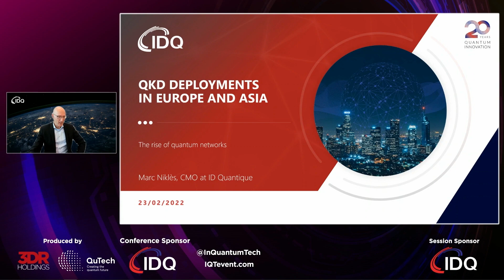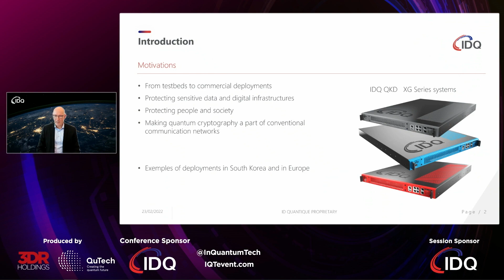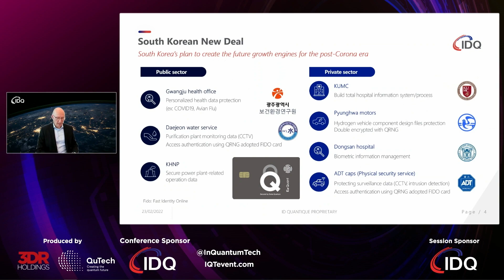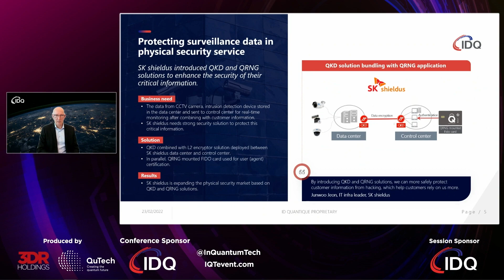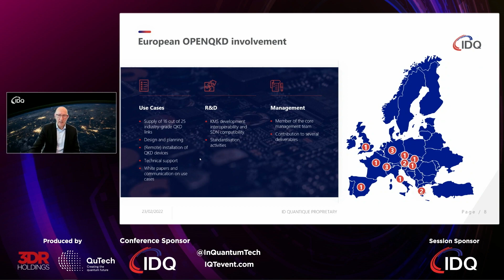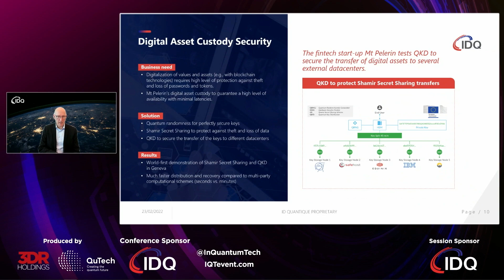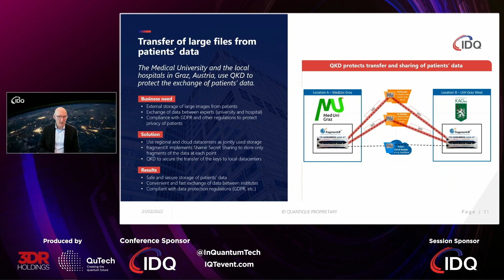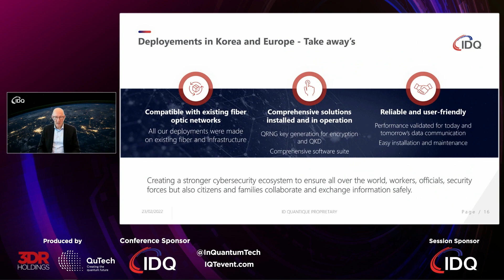QKD deployments in Europe and Asia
Quantum Key Distribution protects sensitive data and digital infrastructures, but more importantly it protects people and society as a whole.

In his keynote at Inside Quantum Technology The Hague, our CMO Marc Niklès outlines some of IDQ's commercial QKD deployments in Europe and Asia, and explains how quantum cryptography has now become a part of conventional communication networks.